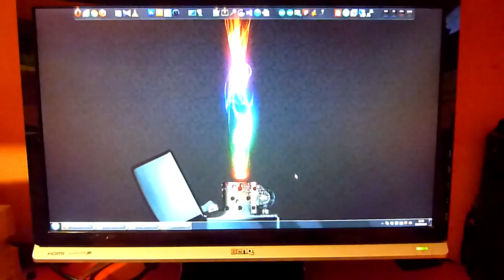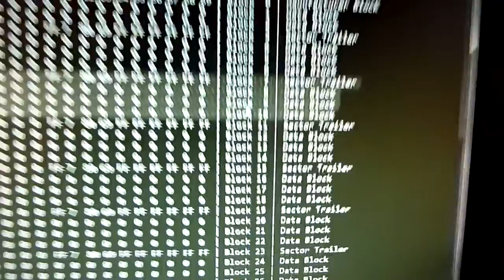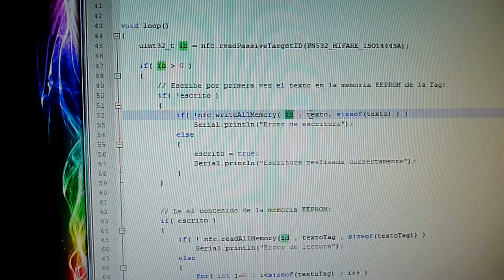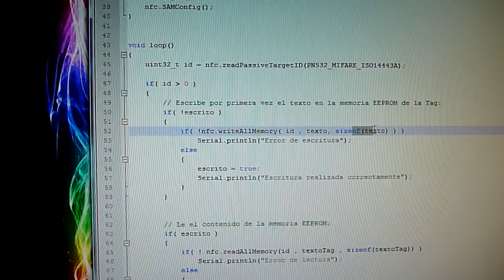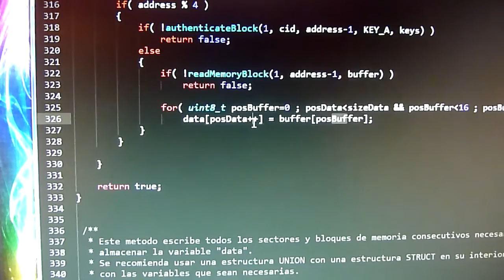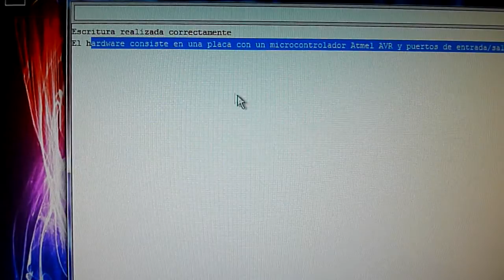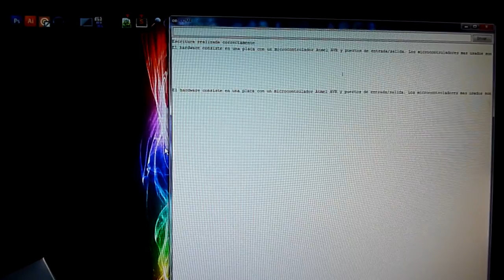Arduino NFC Shield PN532 ISP - Leer y escribir texto / Read and Write text